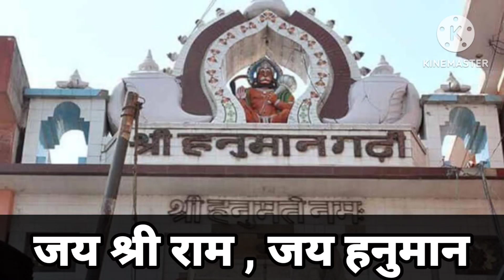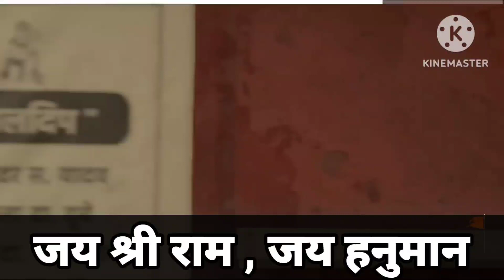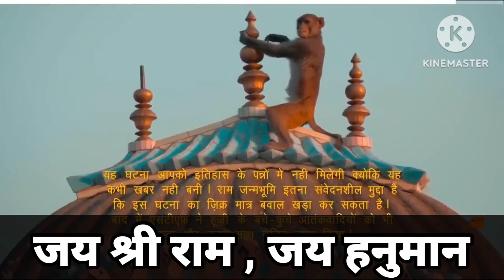हनुमान जी का चमत्कार |अयोध्या में बम विस्फोट को हनुमान जी रोका ने रोका सत्य घटना पर आधारित#hanuman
साल - 1998 , अयोध्या में बम विस्फोट को बंदर ने रोका सत्य घटना पर आधारित

अयोध्या की पुरानी सत्य घटना पर आधारित है ये सीन और ये प्रमाण है आज भी हनुमान जी महाराज अयोध्या में विद्यावान है

How a Vanar (monkey) saved Ayodhya from bomb blast | कैसे एक वानर ने अयोध्या की रक्षा की